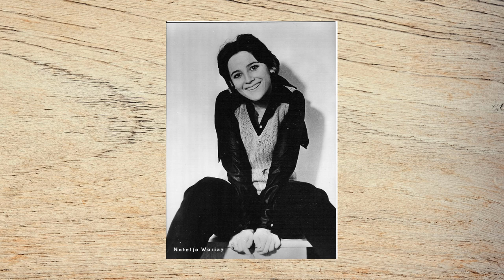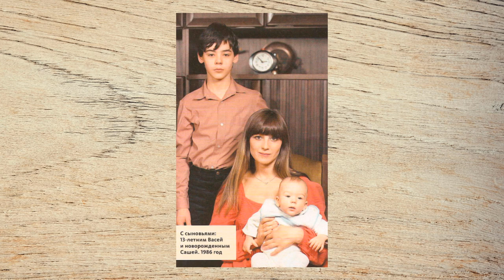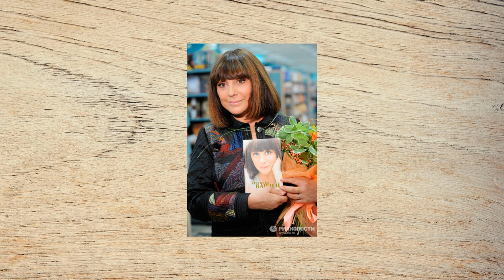Как сложилась судьба красавицы Нины из "Кавказской пленницы" - Натальи Варлей? Биография актрисы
Будущая артистка родилась 22 июня 1947 года в румынской Констанце, крупнейшем морском порте на Черном море. Поскольку ее отец в то время служил офицером ВМФ, видимо, место рождения связано именно с военной службой.

Детство одаренной Наташи прошло в Мурманске, куда перевели служить отца. С 4-х лет она начала писать стихи, хорошо рисовала. Чуть позже у нее обнаружили музыкальный слух и красивый голос, поэтому музыкальная школа стала обязательной частью образовательной программы. Вот только ревмокардит не позволял заниматься физкультурой в обычной школе.

В конце 50-х семья переезжает из Мурманска в Москву, но ненадолго, вскоре отец получает назначение в Бухту Провидения на Чукотку, куда и уезжает с женой и младшей дочерью, а сама Наталья остается в столице с бабушкой. Однажды, во время похода в цирк, юная Наташа замечает объявление о наборе детей 11-13 лет в детскую цирковую студию, куда немедленно подает заявление в тайне от родителей. И ревмокардит совершенно не мешает ей стать профессиональной акробаткой, закончив с отличием акробатическое отделение Государственного училища циркового и эстрадного искусства (1965) по специальности "Артистка-эквилибристка Союзгосцирка". А дальше начались распределения и скитания по стране с гастролями: Волгоград, Саратов, Одесса - всего и не перечислить. Маленькая акробатка, ростом всего 1.5 метра, которая в 18 лет выглядела максимум на 14, пользовалась популярностью не только у зрителей, но и у сильного пола, в том числе у коллег. Но именно внешность не позволяла переходить к чему-то серьезнее цветов и простых ухаживаний.

В кино юная Наталья оказалась случайно. Георгий Юнгвальд-Хилькевич однажды посетил цирковое представление в Одессе, где и увидел юную эквилибристку. А ее коллега, известный клоун Леонид Енгибаров, "продал" Наташу другу-режиссеру. Специально для нее была придумана совершенно бестолковая роль медсестры в "Формуле радости", т.к. на главную роль в этом фильме слишком юную девушку просто не утвердили. Хотя картина тогда и не вышла на экраны, но присутствия на съемочной площадке и страшных метаний в попытке "состарить" Наташу хватило, чтобы "засветиться" перед Татьяной Михайловной Семеновой, ассистенткой Леонида Гайдая, занятой поисками главной героини для роли Нины. Конечно, есть легенда, связанная с "продажей" Натальи Юнгвальд-Хилькевичем Гайдаю за "бутылку коньяка", но сама Наталья Варлей в интервью Гордону это отрицает. Поверим ей?

После конкурсного отбора, а на роль Нины, по слухам, претендовало более 500 актрис, Наталья с блеском исполняет роль студентки Нины в "Кавказской пленнице". Фактически, эта роль, успех фильма, который посмотрели более 75 миллионов зрителей, сыграла роковую роль в ее жизни. Конечно, появилась масса поклонников, причем не только советских, но "звезду" не особо-то торопились приглашать на интересные роли, да и цирк в то время артистка любила куда больше, чем кино.

Среди ее известных ролей Панночка в ленте "Вий" (1967), Муся Волкова в "Золоте" (1969), единственная роль, где на съемках пришлось перебираться через реку голышом, Галина Листопад в "Семь невест ефрейтора Збруева" (1970), Лиза в "12 стульев" (1971). Конечно, это далеко не полный список, но ведь актриса училась в Щукинском училище в 1967-71 гг. и закончила с его красным дипломом, а она практически не снимается во время учебы. А в 1984 году пошла за очередной профессией в Литературный институт имени А.М. Горького, который также закончила "с отличием".

Из последних серьезных ролей Натальи Владимировны можно выделить роли Гингемы и Бастинды в фильме "Волшебник Изумрудного города" (1994) и матери Кендарат в ленте "Волкодав из рода Серых Псов" (2006). А помимо этого было огромное количество "озвучек", ее голосом говорили многие западные актрисы в самых разных фильмах: всего около 2000 ролей в фильмах и сериалах в качестве актера дубляжа.

Личная жизнь Натальи Варлей также заслуживает внимания. Ее первым мужем стал актёр Николай Бурляев, от брака с которым ее отговаривали друзья: Леонид Филатов, Михаил Задорнов и Владимир Качан. Однако, в 20 лет "ветер в голове", поэтому брак все же состоялся, вот только пара довольно быстро рассталась, всего несколько месяцев они пробыли вместе в 1967-68 гг.

Следующая серьезная попытка - брак с красавцем Владимиром Тихоновым, сыном актеров Нонны Мордюковой и Вячеслава Тихонова, сокурсником по "Щуке". Богемная жизнь мужа, связанная с наркотиками, совершенно не устроила Наталью, поэтому этот брак тоже продержался недолго, вот только забеременеть она успела, а в 1972 году родился сын Василий.

Младший сын Александр родился в 1985 году, причем его настоящего отца Наталья Владимировна скрывает.

Был и третий мужчина в ее жизни, строитель Владимир, который, по слухам, был бригадиром рабочих, делавших ремонт в ее квартире. Однако, отношения не сложились.